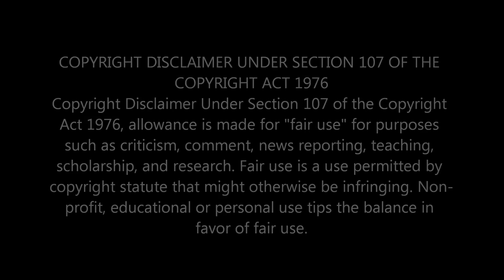"I Am Seeking For A City" | Chrysolite | Spiritual | HD Video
Welcome everyone to KeyPer4Life's channel. Take a listen to Chrysolite
sing "I Am Seeking For A City".  Links are provided below to credit the
artists and content creators for their work.

Time-codes:
0:00 Channel Intro
0:30 Channel Intro End
0:31 Song Start
3:22 Song End
3:23 - 3:33 Motion Graphics (Thanks For Watching)

Credits:
Artist/Group: Chrysolite
Song title: Looking For A City
Channel: Life Destiny Television (YouTube)
Hearts tunnel: 25 января 2024 г. (capcut)
God is love text logo @G0D15L0V3

Additional editing done by KeyPer4Life.

God bless,
🔑 KeyPer4Life ✝️